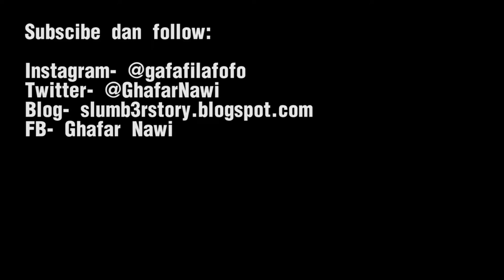Episod #84- Sup Kambing Parit Botak